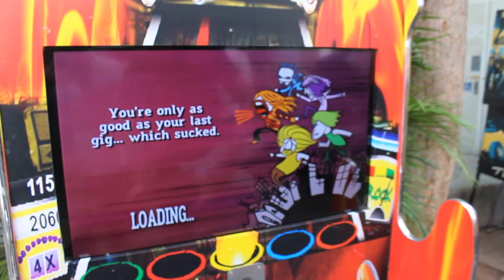FUI NO EVENTO MAIS IMPORTANTE DA INTERNET